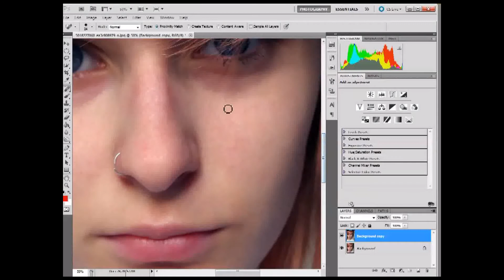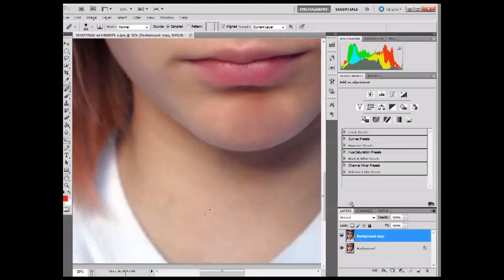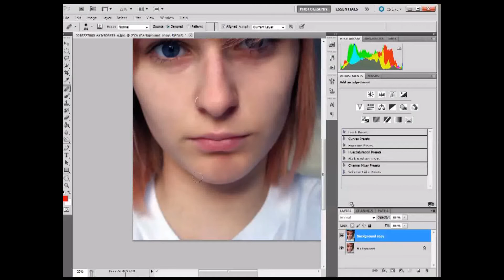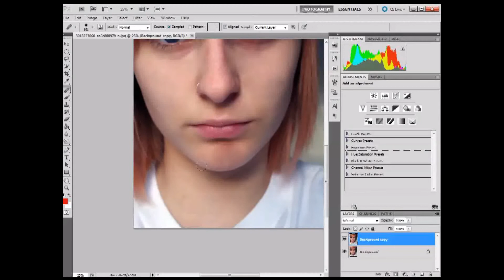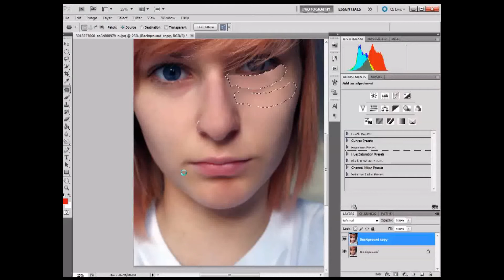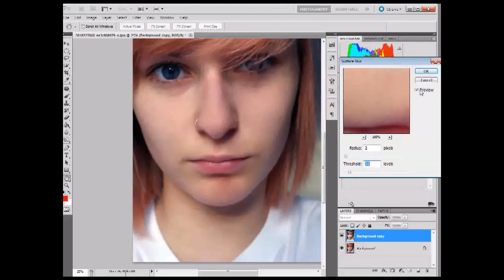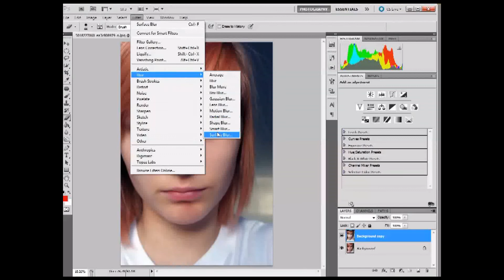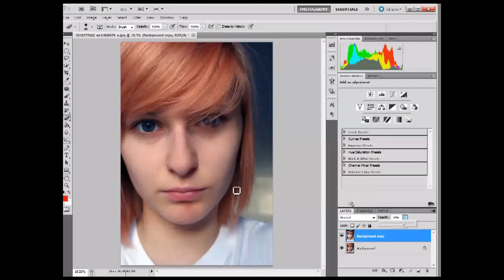Realistic Portrait Retouching in Adobe Photoshop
- Your Free Digital library for photography education.

In this Short Video, Rachel Towne will show you how to use photoshop for realistic photo retouching.

Getting a Photzy digital locker is like getting the keys to your very own, private educational library. A library that is bursting with photography goodies. Lined wall-to-wall, with things like tutorials, e-guides, training videos, actions, presets, textures, software, tips & hints, checklists and much more. PLUS we'll continue to add new content for you every single week. Forever.

It's all yours, and it's all designed to help you master the amazing, beautiful art of photography.